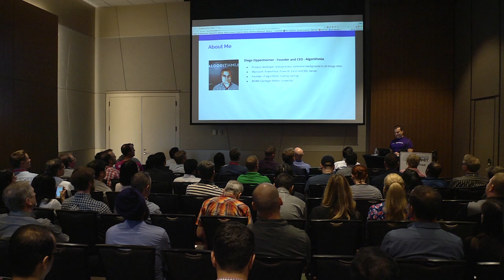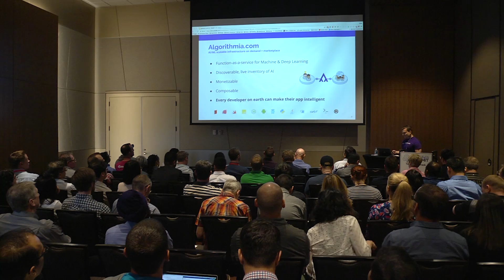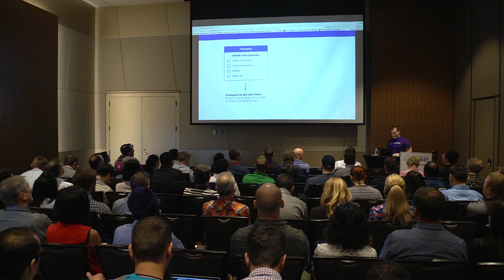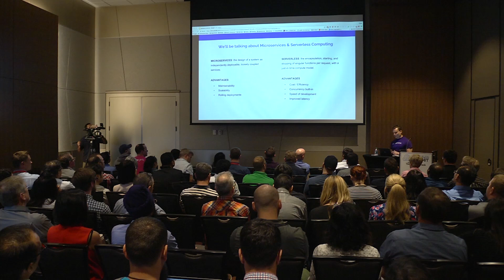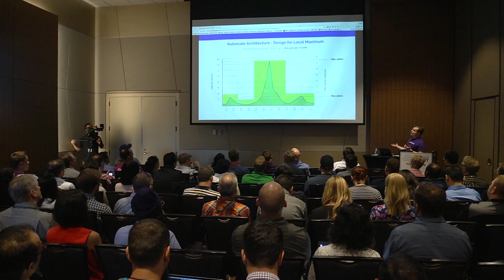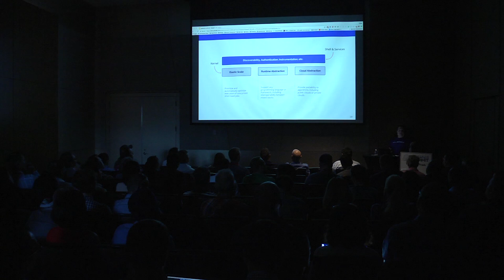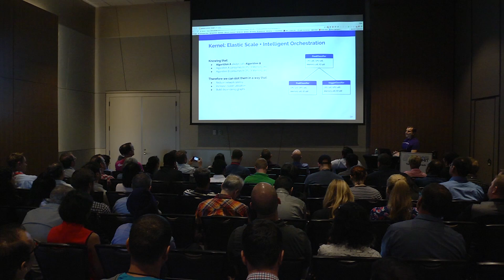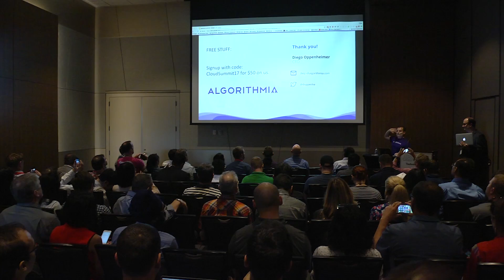The Operating System for AI – Diego Oppenheimer, CEO of Algorithmia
How Microservices and Serverless Computing Enable the Next Generation of Machine Intelligence. More from the 2017 GeekWire Cloud Tech Summit.